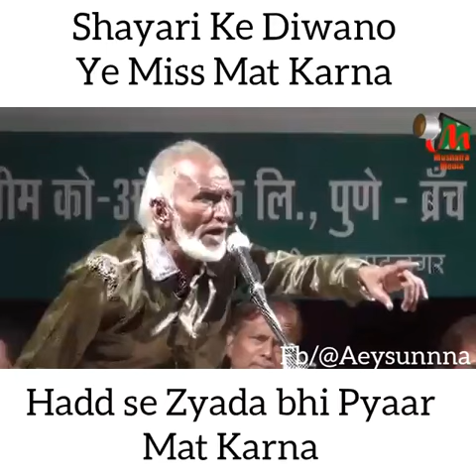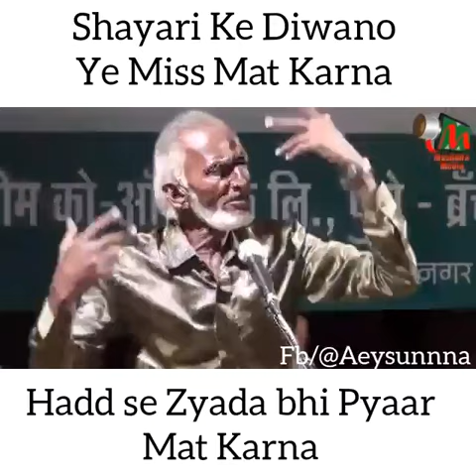Tum kabhi kisi se piyar mat karna ...mar jana phir bhi kisi se piyar mat karna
Video from Md Abul Kalam Ashrafi